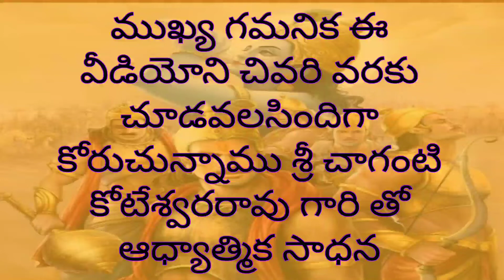శివుడు నందిని మాత్రమే వాహనంగా ఎందుకు చేసుకున్నాడు?శివుడు నంది మీద తిరగడంలో ఉన్న అంతరార్ధం ఏమిటి?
శివుడు నందిని మాత్రమే వాహనంగా ఎందుకు చేసుకున్నాడు?శివుడు నంది మీద తిరగడంలో ఉన్న అంతరార్ధం ఏమిటి?రండి ఈ వీడియోలో తెలుసుకుందాం!!

Why did Lord Shiva make Nandi the only vehicle? What is the meaning of Lord Shiva riding on Nandi? Let's find out in this video!!